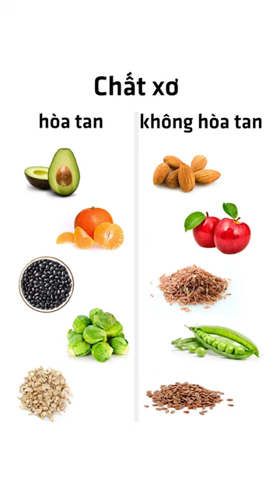Mỡ Máu Cao Nên Ăn Uống Như Thế Nào? | Dr Ngọc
CÁC TRANG CHÍNH THỨC CỦA Dr NGỌC